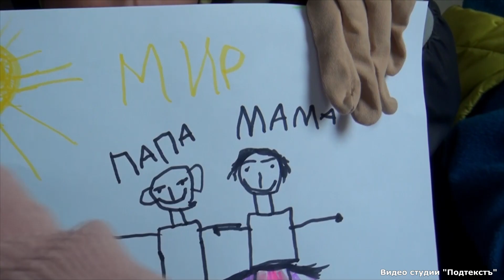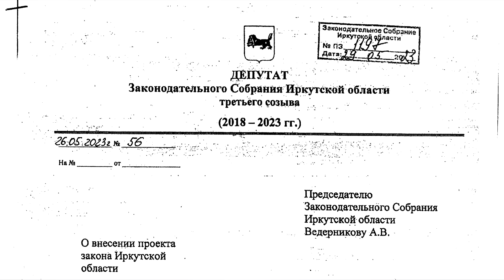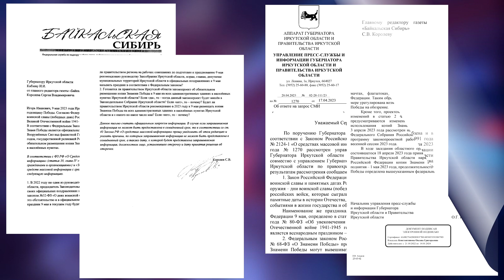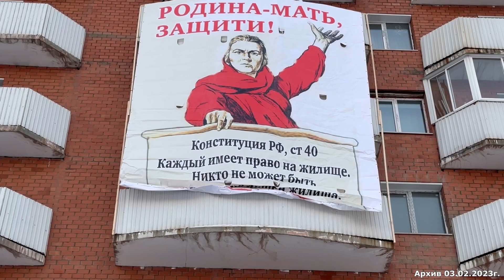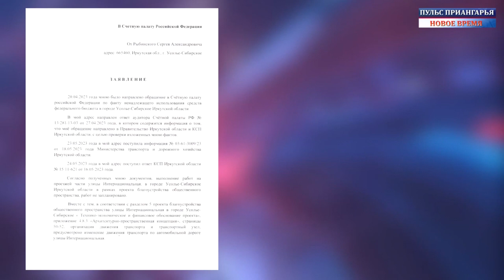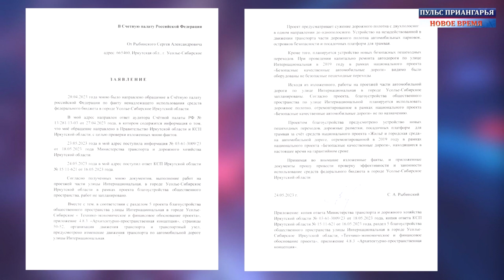ОБ УПУЩЕННОМ ВРЕМЕНИ И НЕПОКОРНОМ УСОЛЬЕ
Ведущий – СЕРГЕЙ КОРОЛЕВ
Актуальные ссылки для выпуска:
«Ключ у деревни Мельзан Баяндаевского района, о котором я рассказывал 7 мая в 1 выпуске «ПУЛЬС ПРИАНГАРЬЯ. НОВОЕ ВРЕМЯ», НОВЫМ родником не стал и будущее территории не изменил»